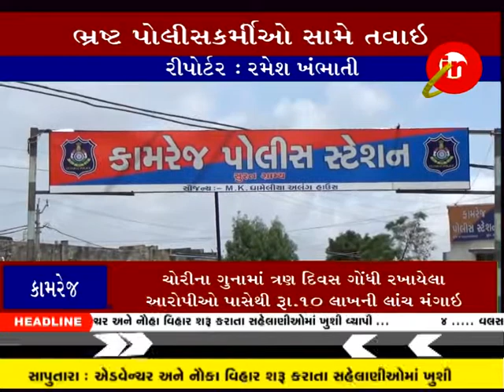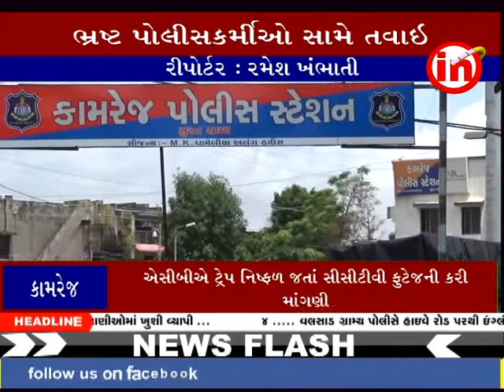કામરેજ ઃ આરોપી પાસેથી રૂ.૧૦ લાખની લાંચ મંગાઇ નો આક્ષેપ..ઍસીબીઍ સીસીટીવી ફુટેજની કરી માંગણી